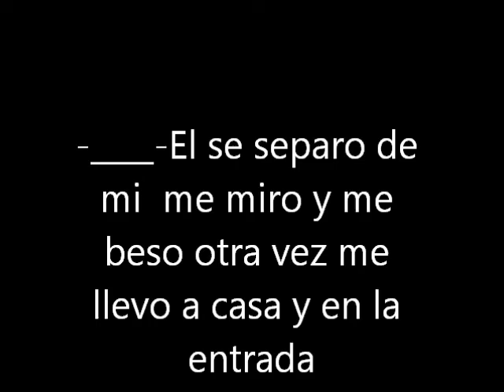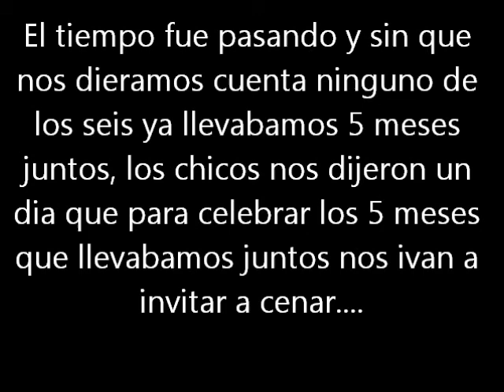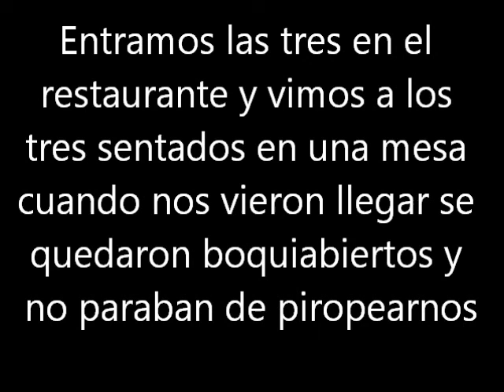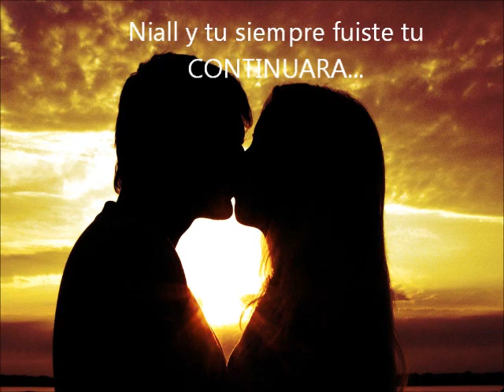niall y tu siempre fuiste tu cap 10